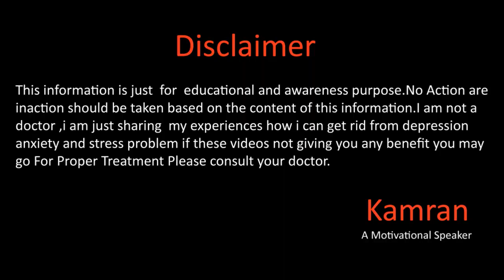QnA : Episode 3 Topic Good Sleep By Kamran Sharif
Hope you all will be doing fine there in this video we will talk about your questions for more details please watch this full video.
You Mar Write us email at

Kamran Sharif